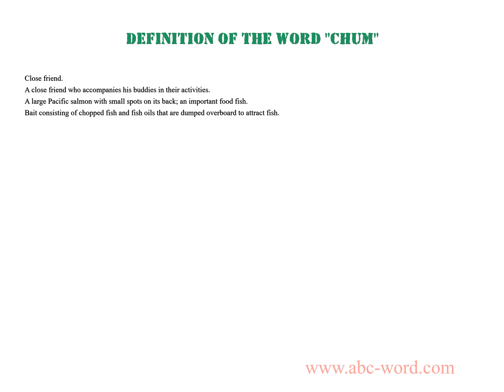Definition of the word "Chum"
you will find full information about this word "chum".
From the video you will learn the definition for the word chum. The lexical meaning of the word chum. What does the word chum mean? And much, much more...